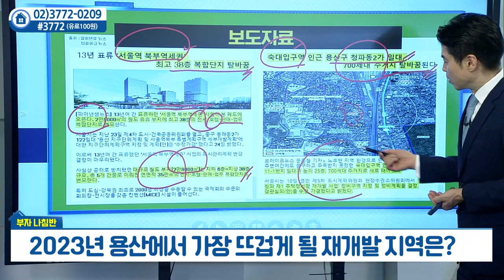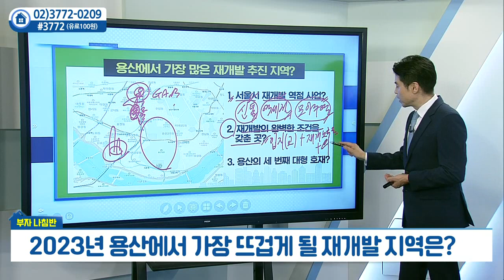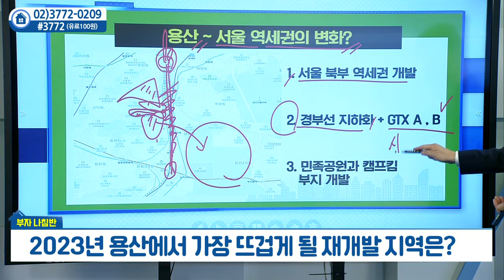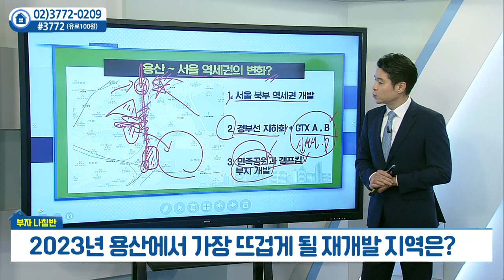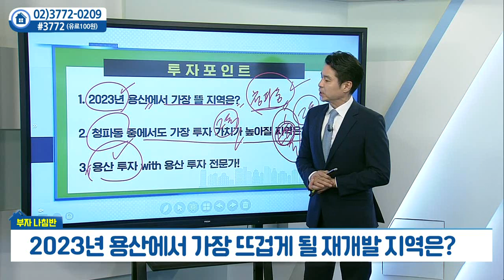2023년 용산에서 가장 뜨겁게 될 재개발 지역은?_박일권의 부자나침반 (20220804)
# 2023년 용산에서 가장 뜨겁게 될 재개발 지역은?